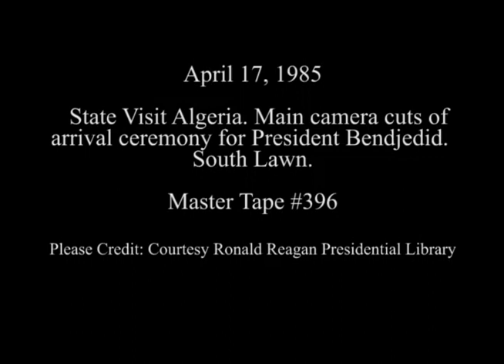Cuts of Arrival Ceremony for President Bendjedid of Algeria on April 17, 1985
Full Title:  State Visit Algeria. Main camera cuts of arrival ceremony for President Bendjedid on South Lawn on April 17, 1985

Transcript:  N/A

Production Date: 4/17/1985

Access Restriction(s):Unrestricted
Use Restriction(s):Unrestricted